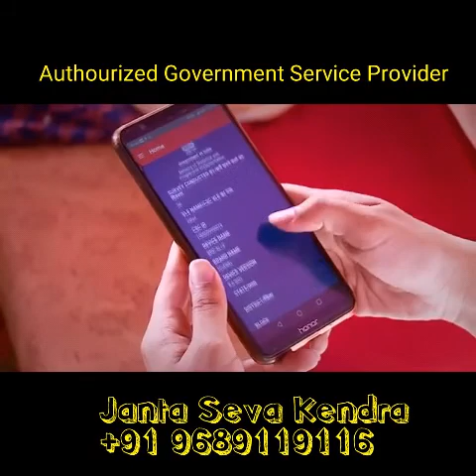Economic Census Survey LMS 3